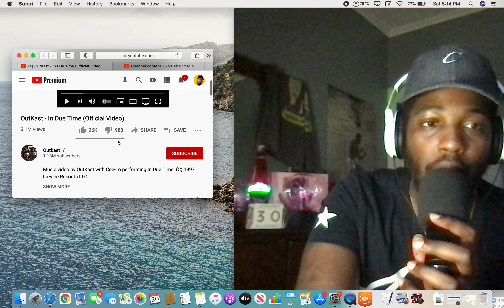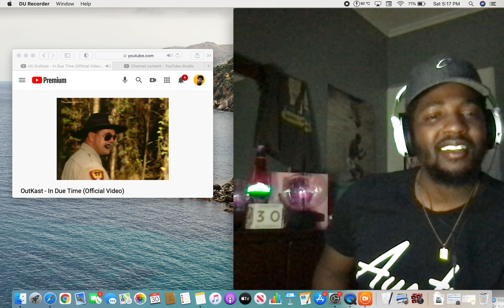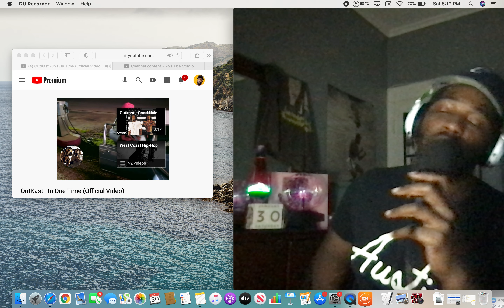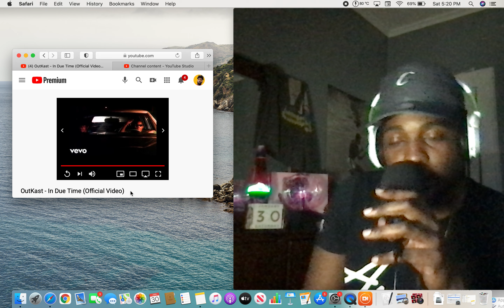OutKast - In Due Time (Official Video) Reaction